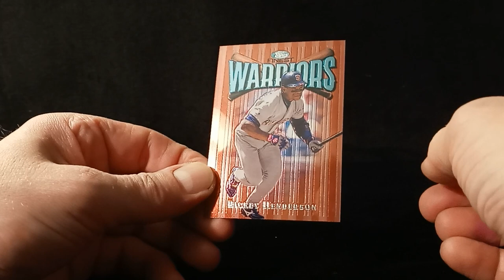S03 : E09 ⚾ Ricky Henderson ⚾ 1997 Topps Finest WARRIORS